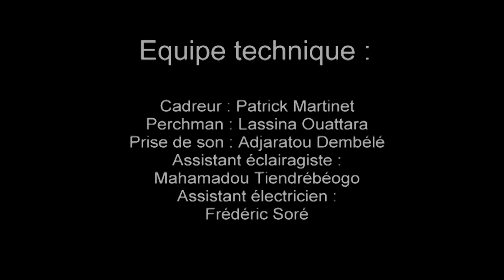Le pique-assiette - Les Bobodiouf - Saison 1 - Épisode 28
La série télévisée la plus regardée en Afrique francophone.

Ecrit et Réalisé par Patrick Martinet
Une production Frame / Burkina-Fasso